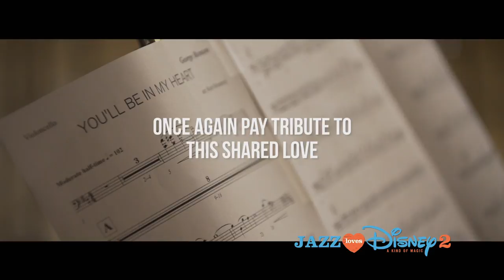Jazz Loves Disney 2 / A Kind of Magic (Album Trailer)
Watch the trailer #2 of Jazz Loves Disney 2 – A Kind Of Magic

Director : Thierry Seck / Various Artists

Music video by Madeleine Peyroux, Selah Sue, Jacob Collier performing Jazz Loves Disney 2 - A Kind of Magic - Album Trailer. (C) 2017 Decca Records France